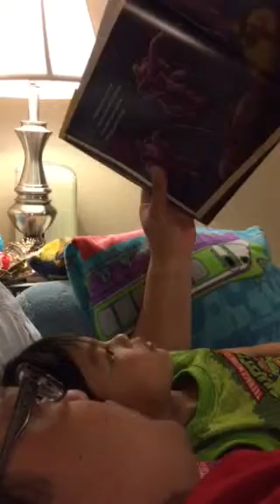Stream train dream train read by papa